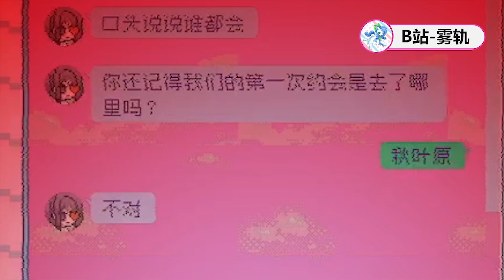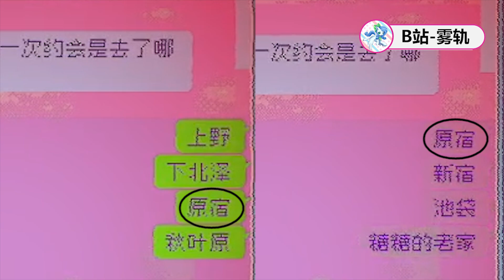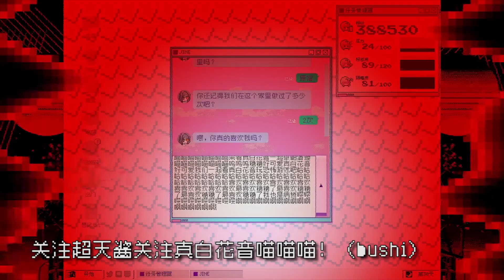Can you escape yandere Ame chan's blade?